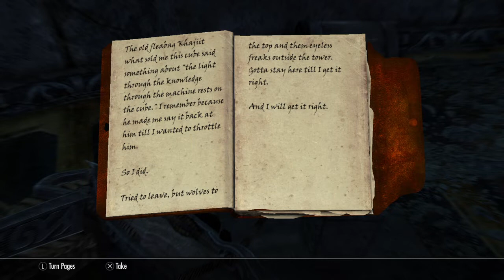Part 66 - Let's Play Skyrim! - Infernal Calamari?!?